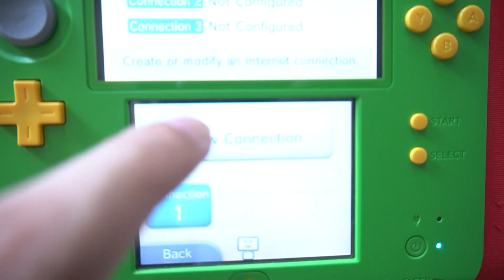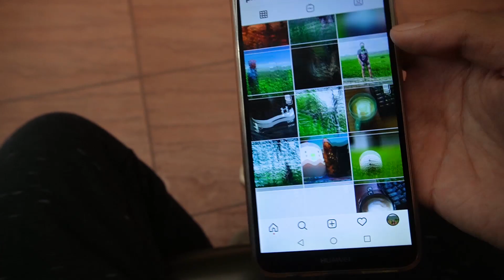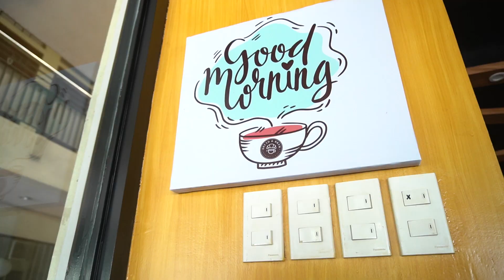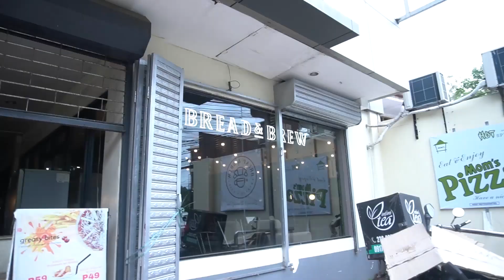Testing the 3DS/2DS STREETPASS in 2021 for Foot Traffic Data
Testing this Old Device if it still detects other Devices in 2021 for Foot Traffic Implementations

Been brimming to see if we actually get something this year given that most posts in airports have 0 results. I would flip my unit in top of a building if we manage to get at least one

socials